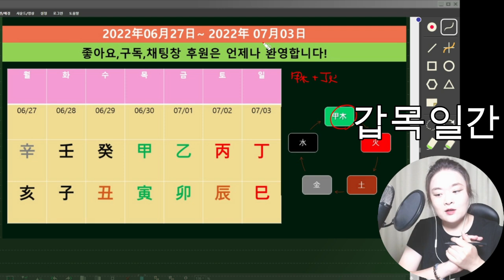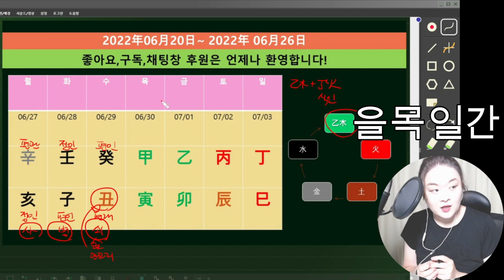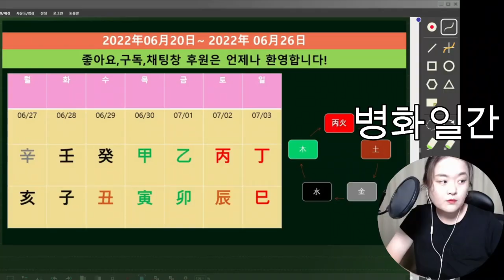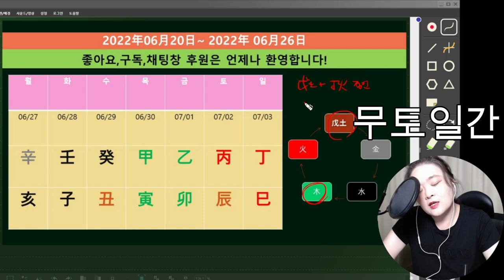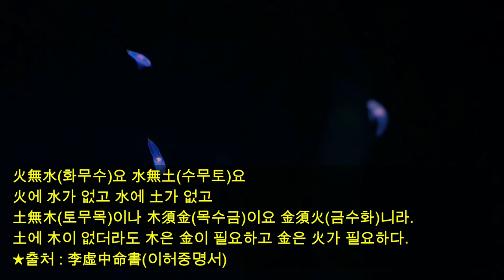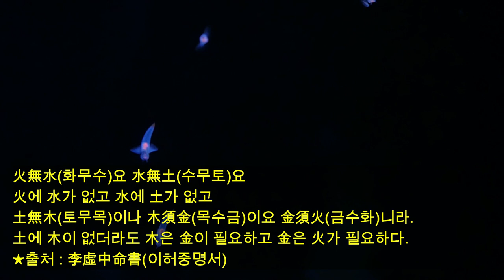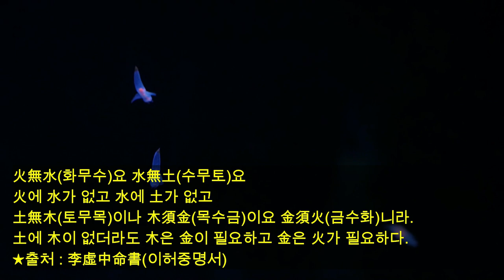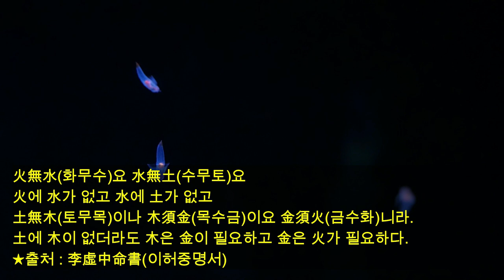☯️2022년06월27일-7월3일 일간(日干)별 주간운세